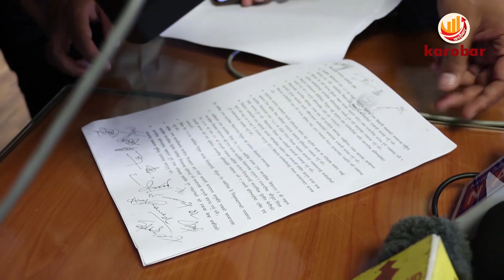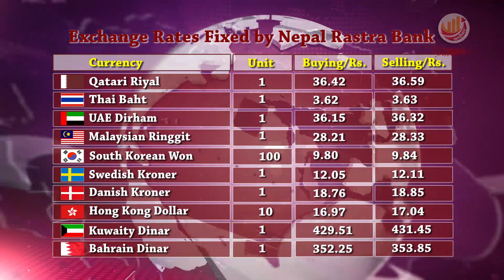KAROBAR NEWS 2023 09 29 सरकारले बजेट नदिएपछि श्रमदानबाटै सडक खन्न जुरमुराए हुम्लाका जनता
KAROBAR NEWS || आज २०८० असोज १२ गतेका कारोबार आर्थिक समाचार || Karobar Daily ||Today Business News || 29 September 2023

१. सरकारले बजेट नदिएपछि लिमी उपत्यकाका स्थानियहरु श्रमदान बाटै सडक निर्माणमा जुटे, स्वास्थ्य उपचारका लागि सीमापार जान प्रवेशाज्ञा पाउनै कठिनाई भइरहेको गुनासो ।
२. आन्दोलनरत चिकित्सकहरुका माग वार्तामार्फत सम्बोधन गर्न सरकारलाई संसदीय समितिको निर्देशन ।
३. सरकार र राहत शिक्षकबीच ५ बुँदे सहमति, आन्दोलन फिर्ता ।
४. संसदीय समितिले दिएको निर्देशन सरकारले कार्यान्वयन नगरेको भन्दै अर्थ समितिको असन्तृष्टी, निर्देशन कार्यान्वयन नभए समितिको बैठक नै नराख्ने सभापतीको घुर्की ।
५. सार्वजनिक स्वास्थ्य पशु चिकित्सकको ज्ञान र सीपलाई सार्वजनिक स्वास्थ्य र खाद्य सुरक्षा क्षेत्रहरूमा एकीकृत गर्न जरुरी रहेको गृहमन्त्रीको भनाई ।
६. शासकीय मानसिकता परिवर्तन नभएसम्म संघीयताको सफल कार्यान्वयनमा समस्या हुने कार्यवाहक प्रधानमन्त्री पूर्णबहादुर खड्काको जिकिर ।